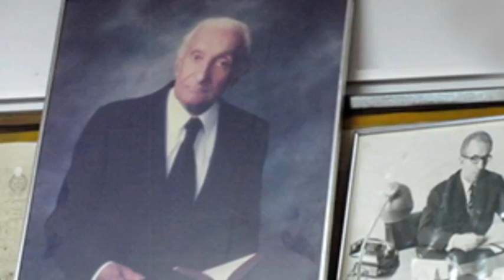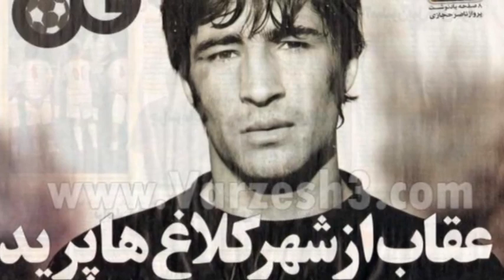تلویزیون ایران فردا - تقویم تاریخ جمعه 2 خرداد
سفری خواهیم کرد در زمان و مروری میکنیم بر مهمترین رویدادهای اولین روز خرداد ماه در طی سالهای گذشته، با ما همراه باشید و تقویم تاریخ را با دوستان خود به اشتراک بگذارید.